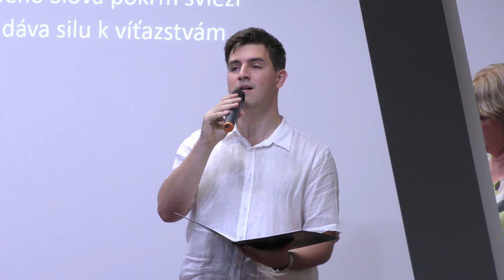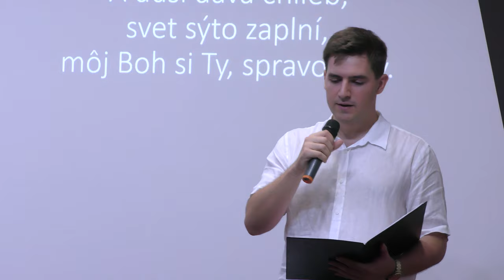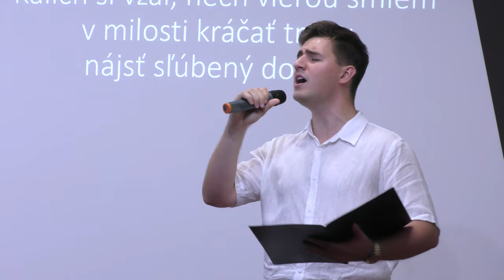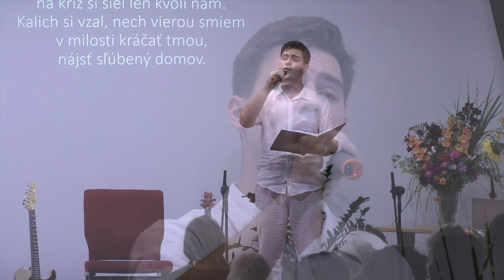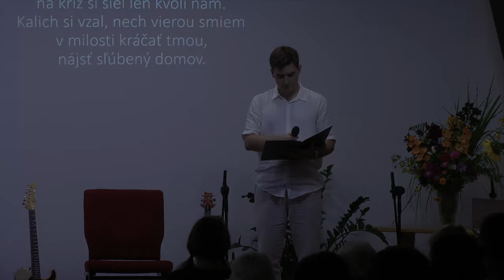Koncert Martina Polláka - "Boh očami medika"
Zveme Vás k poslechu koncertu Martina Polláka (a dalších), který proběhl 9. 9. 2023 v naší modlitebně v Bystřici. Uslyšíte především jeho vlastní tvorbu zaměřenou na duchovní oblast, nebudou však chybět ani milostné písně o lásce. Pohodlně se usaďte, koncert začíná!

Martin Pollák o sobě:
"Volám sa Martin Pollák, dýcham už 24 rokov a pochádzam z pod Vysokých Tatier. Počas života a doterajšieho štúdia ľudského tela na medicíne som si uvedomil jedno - nemám dostatočne veľkú vieru na to, byť ateista. O tom a ďalších témach zo života (aj tých zaláskovaných 😉) túžim spievať v piesňach vlastnej tvorby."

Jednotlivé kapitoly:
- Úvod - 0:00
- Píseň: Nový príbeh - 1:32
- Vstup 1 - 5:56
- Píseň: Len dnes - 7:36
- Vstup 2 - 11:12
- Píseň: Stratený v mori - 13:01
- Vstup 3 - 18:35
- Píseň: Nakreslil som svet - 22:51
- Vstup 4 - 27:03
- Píseň: Ty jsi môj Pastier - 28:04
- Vstup 5 - 31:27
- Píseň:  Späť - 32:01
- Píseň: Baránok pre odsúdených - 36:17
- Vstup 6 - 39:43
- Píseň: Čo znamená Láska - 43:27
- Vstup 7 - 50:39
- Píseň: Ta pravá - 52:57
- Vstup 8 - 56:27
- Píseň: Boh rozvíril prah - 57:17
- Vstup 9 - 1:02:59
- Píseň: Áno chcem - 1:04:33
- Vstup 10 - 1:09:31
- Píseň: Trápení mi dej - 1:11:57
- Píseň: Priateľ zlomených sŕdc - 1:16:20
- Vstup 11 - 1:21:11
- Píseň: Hospodin je vždy Pastier môj - 1:22:46
- Závěr - 1:27:19